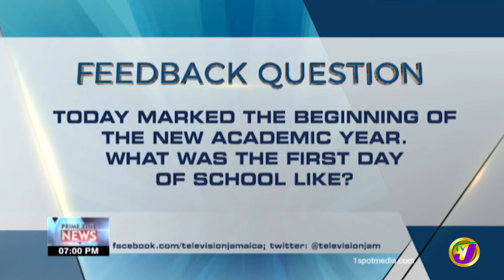Feedback Question | TVJ News - Sept 6 2021